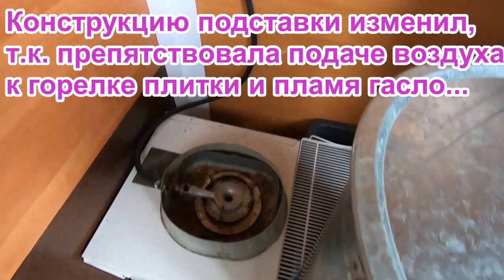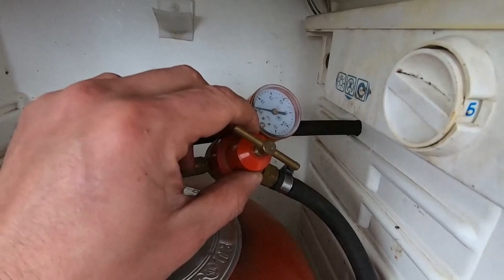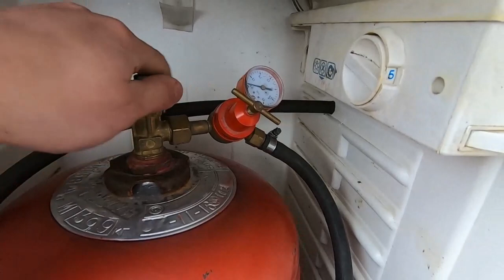Бойня. 3 часть. Убойный пункт для ЛПХ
Забой птицы в самодельной бойне. Доделали свой маленький убойный цех. Расскажем  о технических решениях и конструкции. Пункт потрошения покажем чуть позже.